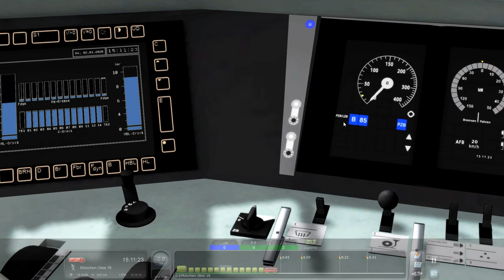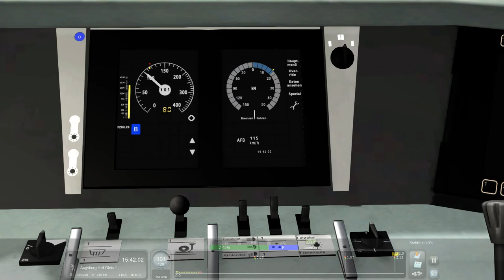Train Simulator Classics: Der neue Alte ( MJ )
In diesem Video fängt alles gut in der Bereitstellung an..aber es wird schon auf dem Weg nach Pasing alles anders kommen..mehr im Video..

Viel Spass.. :)